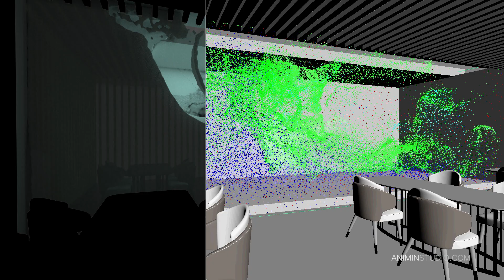Restaurant Media Art Wall / CGI / ANIMIN STUDIO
Media Wall, Media Art
Tools : 3DSMAX, VRAY, CORONA, AFTEREFFECT, PREMIERE